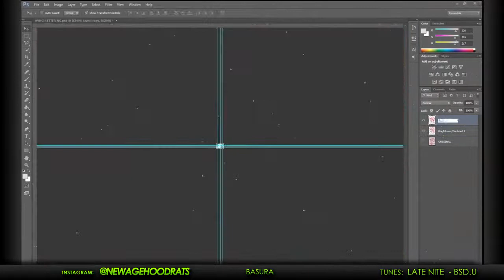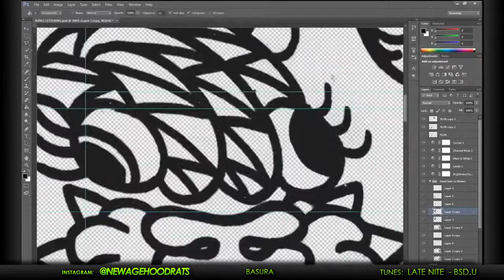Bardo Box Speedart.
I was fortunate enough to be able to buy a computer again so I took a swing at creating content for a project with potential with another local creator.